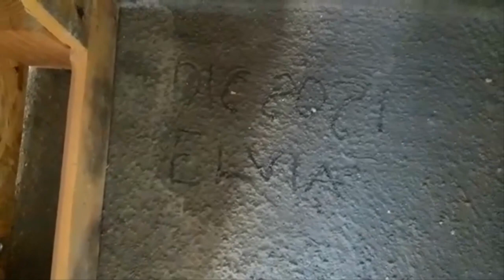Como Construir Recamara bella de Madera Receciclada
HASATA DE PIEDRA SE HACE UNA CAMA.